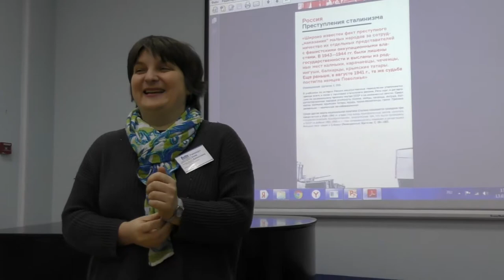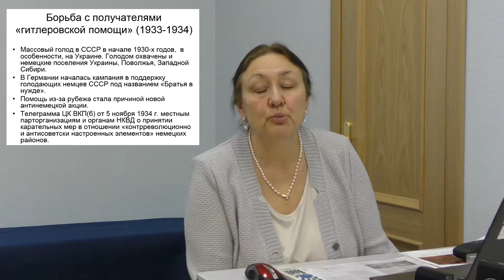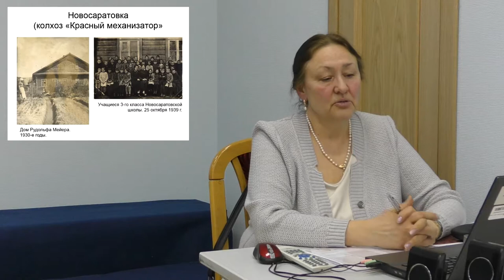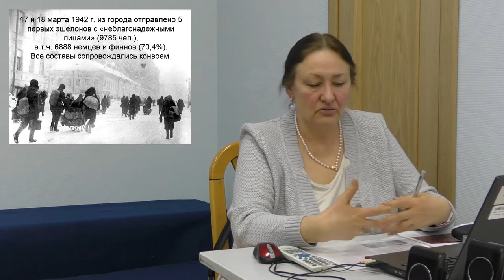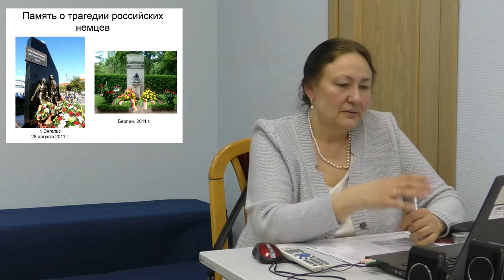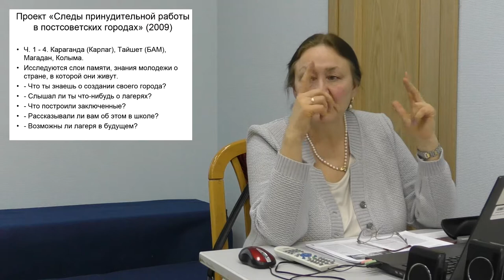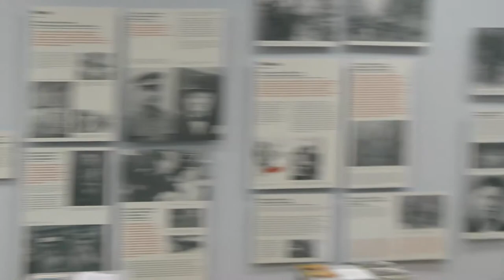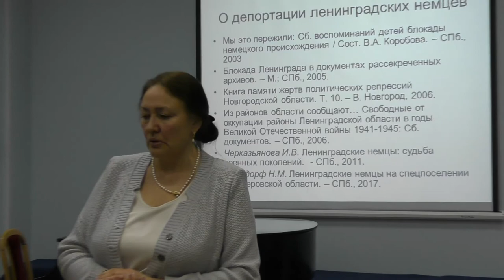Куда исчезли ленинградские немцы и финны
13 марта 2017, СПб Академия постдипломного педагогического образования
Семинар "Куда исчезли ленинградские немцы и финны"

Лекция о массовых депортациях финского и немецкого населения с территории Ленинградской области в 1940-е годы. Приглашенный эксперт - Ирина Черказьянова, доктор исторических наук, ведущая исследовательница истории ленинградских немцев в годы Второй мировой войны.